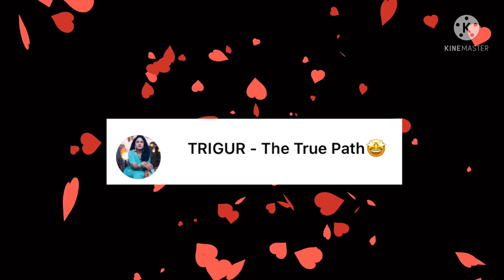Kya Non-Muslims bhi Jannat Jayangay???